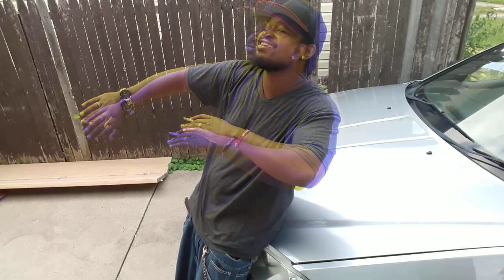Can't nobody take my baby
Marenikko